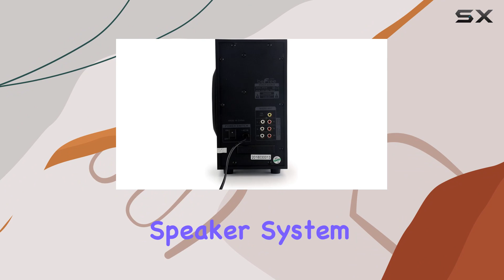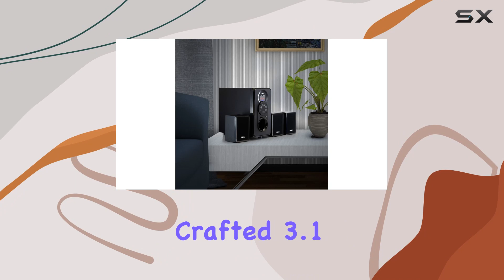Immersive Home Theater Bliss: beFree Sound BFS55-2016A 3.1 Channel Speaker Review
0:00 Intro
0:06 Review

Things that we mentioned in this video:
beFree Sound BFS55-2016A 3.1 : B01MR21J9Y